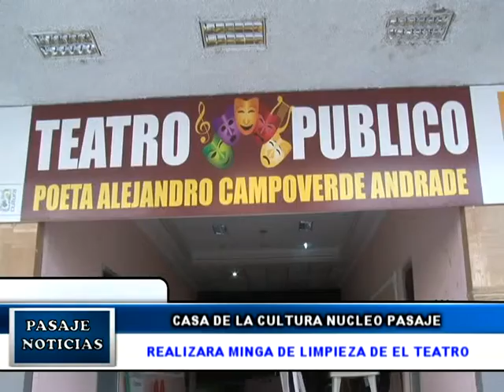CASA DE LA CULTURA NÚCLEO PASAJE REALIZARA MINGA DE LIMPIEZA.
La casa de la Cultura Núcleo Pasaje organiza para este sábado la limpieza del teatro Alejandro Campoverde con el fin de adecuarlo para el desarrollo cultural del cantón, a esta actividad se suma el GAD Pasaje y el cuerpo de bomberos